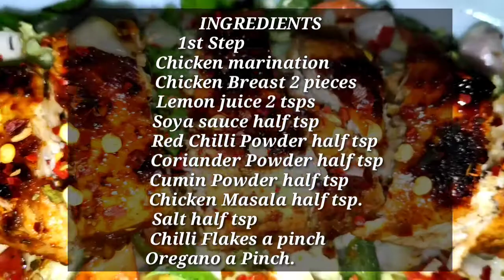Easy Grilled Chicken Salad Recipe | Quick and Healthy Salad Recipe | Weight loss Salad Recipe